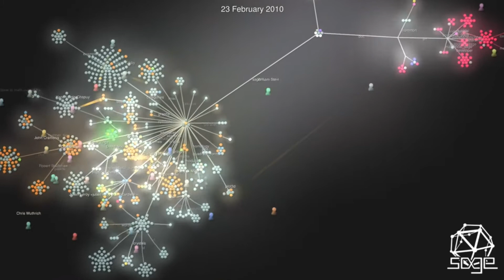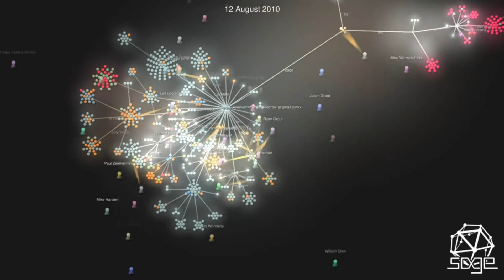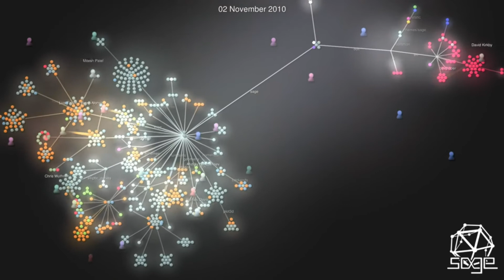Sage development 2010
The Sage library mercurial repository activity around 2010
  * Every file is a dot, colored by file type
  * Directories are branches of the tree

./gource \
  --logo Sage-200x200-transparent.png \
  --auto-skip-seconds 0.001 --max-files 0 \
  --seconds-per-day 0.002 \
  --hide filenames,mouse,progress \
  --start-position 0.9 --stop-position 0.98 \
  --time-scale 2 \
  --camera-mode track \
  -1920x1080 \
  --font-size 30 \
  --output-framerate 30 \
  --date-format "%d %B %Y" \
  sage-4.6.2/devel/sage/ \
  -o - | ffmpeg -y -b 3000K -r 30 -f image2pipe -vcodec ppm -i - \
  -vcodec libx264 -vpre placebo -threads 0 video.mp4